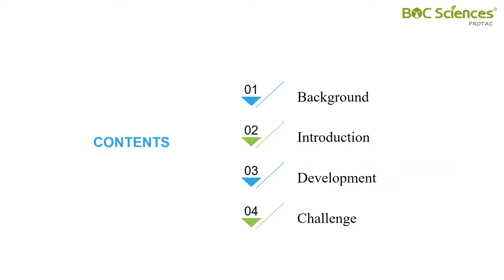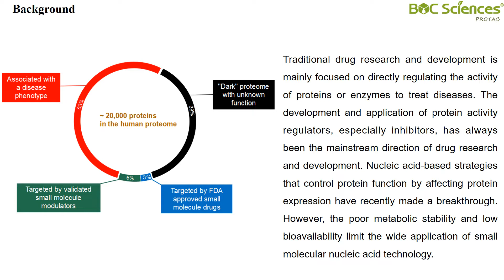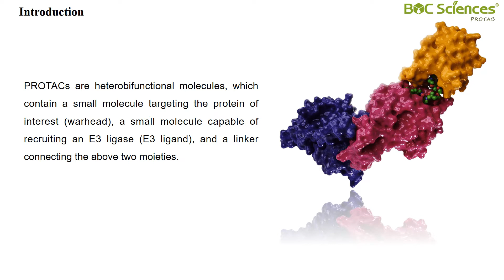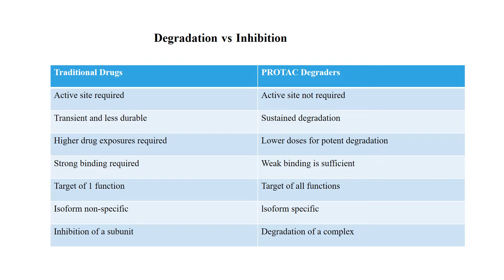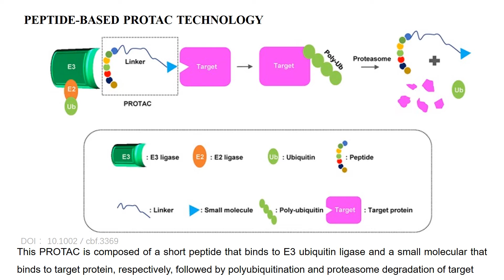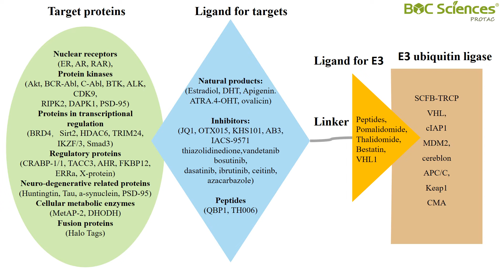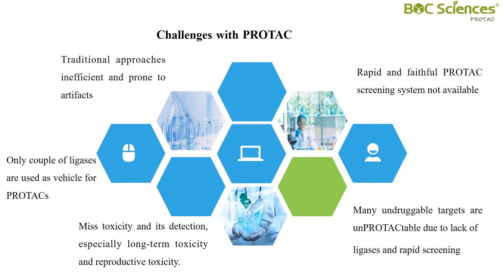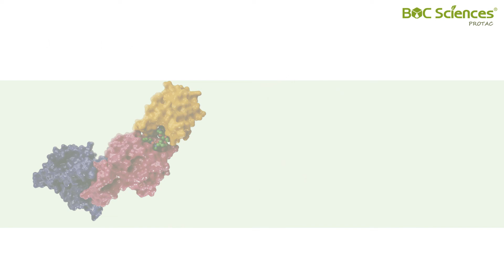PROTAC BOC Sciences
PROTACs are heterobifunctional molecules, which contain a small molecule targeting the protein of interest (warhead), a small molecule capable of recruiting an E3 ligase (E3 ligand), and a linker connecting the above two moieties.